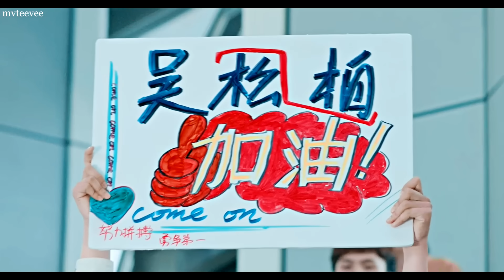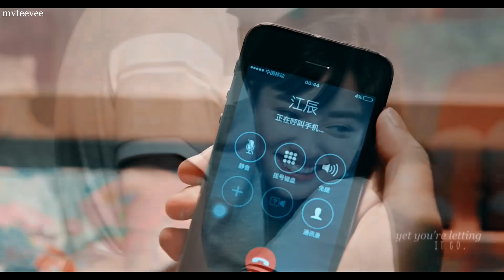When I Look At You · A Love So Beautiful MV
This was such a cute drama. I don't think it was intended to be some sort of adaptation to "It Started With A Kiss", but the dramas have a very similar storyline. If you were a fan of the hit drama in 2005, "It Started With A Kiss", then there is a good chance you'd like this drama too.

I wanted this to be a much shorter video but being the queen of spoilers, I couldn't help but include everything. This video was on the fast track to becoming a seven minutes video from the very start. Out of curiosity, do you guys prefer shorter or longer videos? 5+ mins or no?

Song: When I Look At You by Lucía García (Cover)